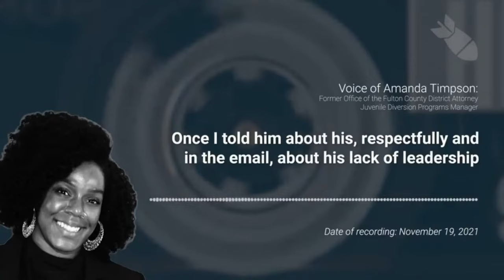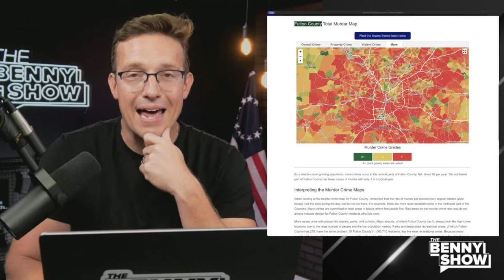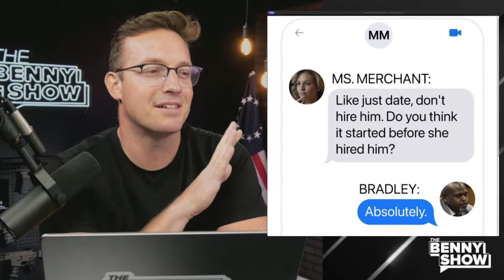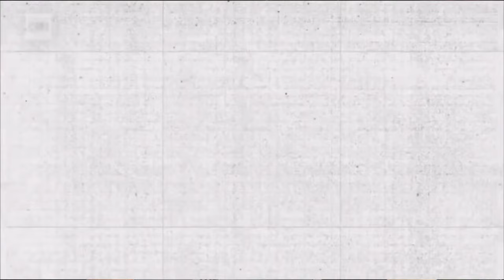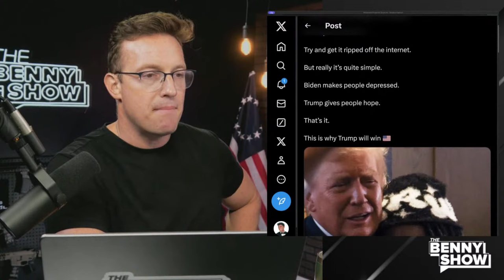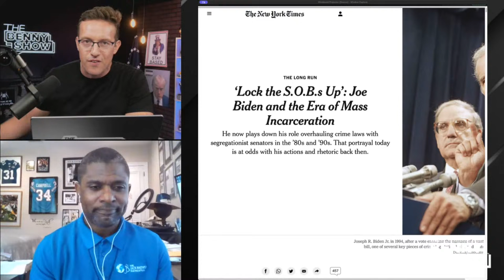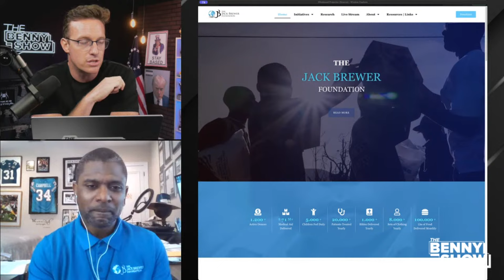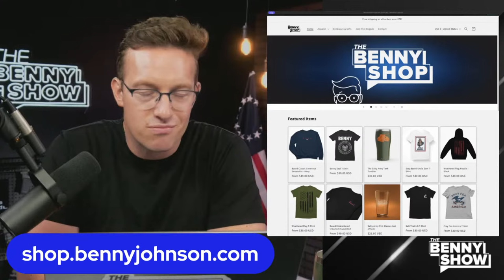DOJ Comes Down HARD On Big Fani, EXPOSES Abuse of Federal Funds | Trump DOUBLES Black Vote Support🧂